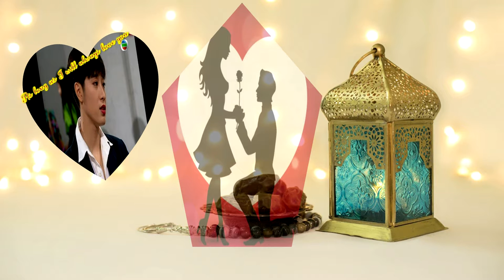บังอาจรักเธอ๑ for Monica Chan whom I love the most and I will always love you...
I want to make for Monica Chan, with my love is in my heart, which I love Monica very much. But I don't know what to do. I give my video for Monica make Monica know that I love Monica very much and forever. Thanks..